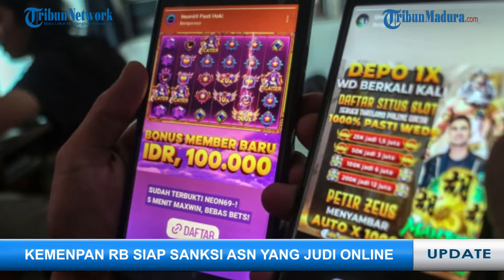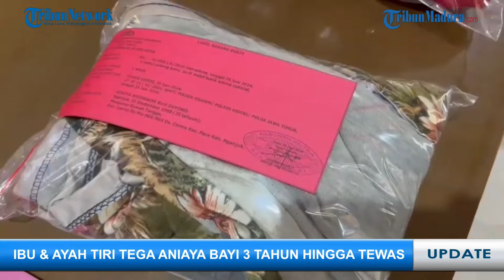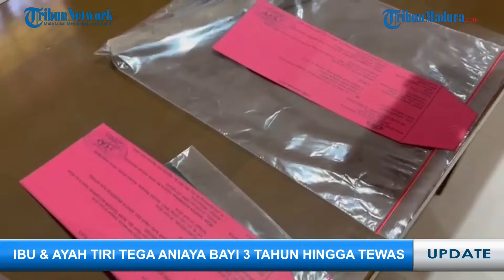Viral Rombongan Jokowi Hentikan Ambulans, Ibu & Ayah Tiri Aniaya Bayi Hingga Tewas - LIVE REPORT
SURYA.CO.ID - Berikut Rangkuman Live Report pada Hari Kamis, 27 Juni 2024:

1. Istana Minta Maaf, Ambulans Disuruh Minggir & Matikan Sirine agar Rombongan Jokowi Lewat

2. Israel & AS Ketakutan hingga Buat Satgas Mata-mata, Iran Panasi Senjata Nuklir Siap Bantu Hizbullah

3. Mutasi Besar-besaran Polri Sebanyak 745 Personel; Kadiv Propam hingga Kapolda Sumut Diganti

4. Polisi Tetapkan Dua Tersangka Kasus Dugaan Penganiayaan Balita di Kediri hingga Meninggal

5. Kemenpan RB, Abdullah Azwar Anas, Tegaskan akan Beri Sanksi ke ASN yang Terlibat Judi Online